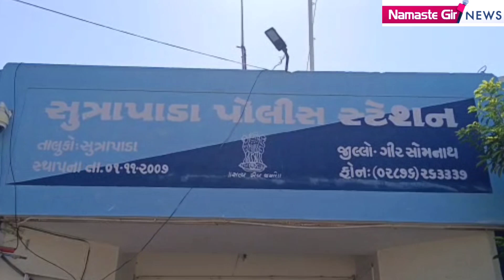ગીર ની ત્રણ મોટી ખબર તાંત્રિક વિધિ / સિંહ ની પજવણી / કોલસા ચોર ઝડપાયા